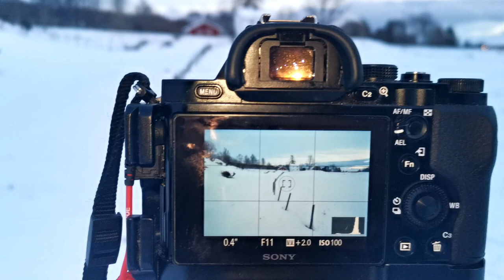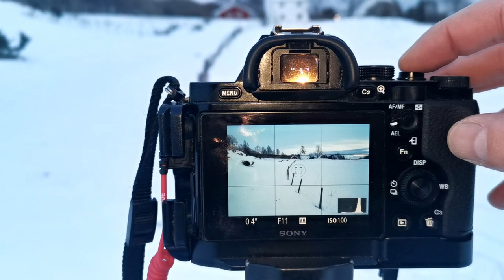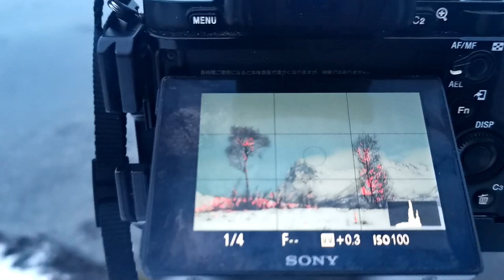Get Out and Take Some Pictures!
Your camera does nothing for you in the camera bag, get out there and take some pictures!

Landscape photograpy in Norway's arctic North!